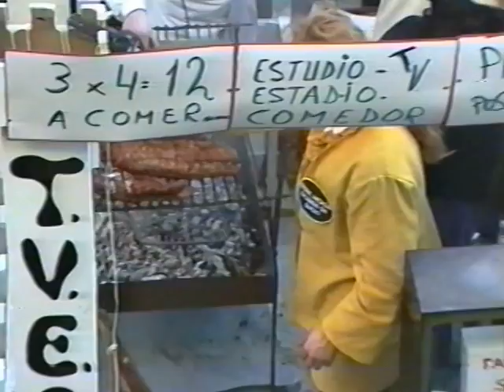Entroido do Grove 1991